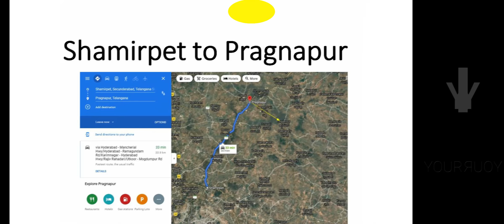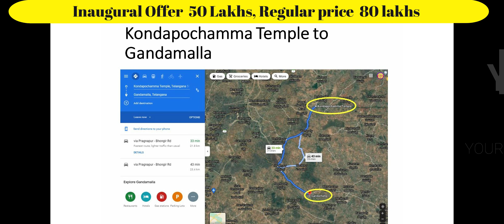Farm lands & Lake View Resorts for sale in Jagdavpur Hyderabad-9491433798/9951434839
RASMI INFRA proudly launching 120 Acres of LAKE VIEW RESORT with CLUB HOUSE - ONE ACRE FARM LAND Project at  JAGDEVPUR, near KCR FARM HOUSE.
HYDERABAD  to KARIMNAGAR  HIGHWAY (North & East Hyderabad )
It is one of the greatest and fantastic ventures for LAKE VIEW RESORT with CLUB HOUSE ONE ACRE FARM LAND Project for everyone’s dream of own farm house for residential purpose.
Buy 1 Acre land and build a Guest House / Farm House as per your choice in Beautiful Low Height Hills with 360 Degree view of beautiful hills, greenery, surrounded by 400+ Acres Water Reservoir, Green Forest Lands, Hill View with Road Transport Facility.
(Buy Land & Build Your Own Farm House)
Open Gym, Swimming Pool, Club House, Play Area, CCTV, Jogging Track, Landscaped Garden, Indoor Games, Outdoor Games, Cafeteria, Community Hall, Enjoyment, Entertainment, Physical Fitness Games.
Spot Registration is Available, with Dharani Portal Registration. 120 Acres Resort Lands for sale in 1 Acre Basis. You can construct your own Farm House/Guest House.
Location High lights :
GANDAMALLA (V), TURKAPALLY (M), YADADRI (D.T).
TURKAPALLY : 4000 acres GENOME VALLEY -  BIO ASIA SEZ, ICICI KNOWLEDGE PARK, BIOLOGICAL HUB.
👉NALSAR UNIVERSITY OF LAW
👉RVM MEDICAL COLLEGE
👉INSTITUTE OF PUBLIC ENTERPRISE
👉Forest College and Research Institute (FCRI)
👉 Sri Konda Laxman Telangana State Horticulture University
👉 Bayer Seeds, Pragnapur
👉 Vivo Biotech, Pragnapur
👉 Rane Brakes Limited
👉 Mars International India Pvt Ltd, Wargal
👉 Centre of Excellence for Fruits
👉 AROUND 120 COMPANIES IN GENOME VALLEY (1, 20,000 Employees are working)
👉 Close to C.M K.C.R Farm House.
👉 Triangular Temples ( Yadagiri Gutta, Gundla Pochamma Temple, Jain Temple)

Distance Information:-
👉 SHAMIRPET - 45 KM
👉  TURKAPALLY GENOME VALLEY SEZ – 35KM
👉 PRAGNAPUR – 16KM
👉 ERRAVALLI K.C.R FARM – 8 KM
👉 JAGDEVPUR – 4KM
👉 YADAGIRIGUTTA – 20KM
👉 KONDAPOCHAMMA SAGAR – 18 KM